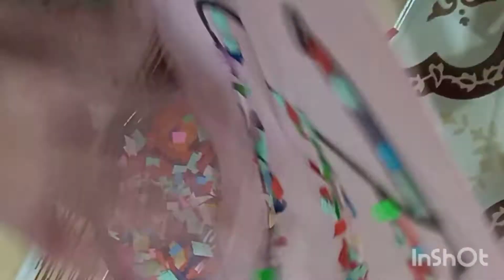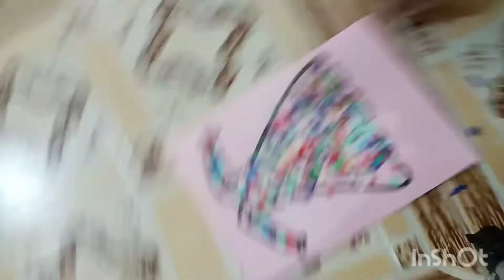collage work ideas for kids | easy paper collage | collage activity for school kids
this video will help you in many collage activities for kids